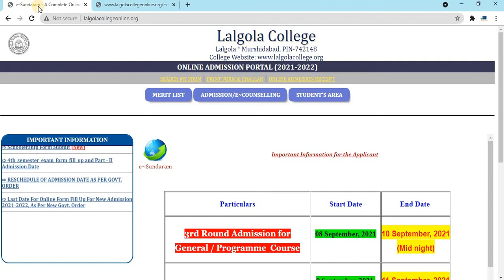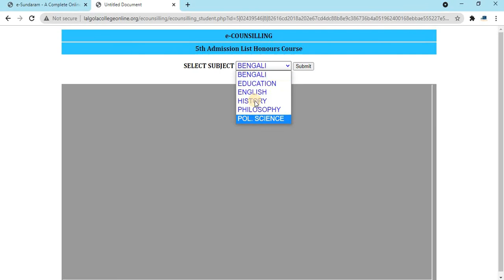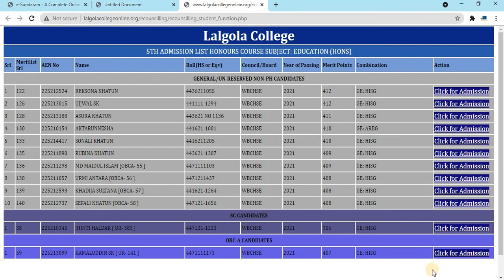Fifth (5th) Round Admission || Lalgola College || How To Take Admission? || Check Admission List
আজকের এই ভিডিওতে আমরা জানবো কীভাবে Lalgola কলেজে ভর্তি হতে হবে।